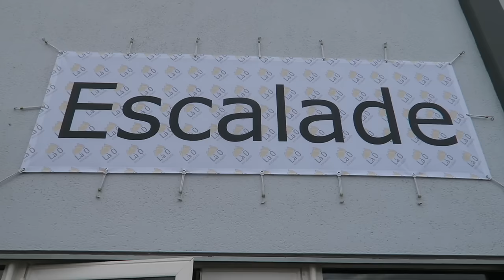LA CHAMPIONNE DE FRANCE VEUT ME DÉFIER !! (ESCALADE)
Je teste l'escalade avec la championne de France Mathilde Becerra

SUIVEZ-MOI !
PERISCOPE : tibo_inshape

Envoyez-moi vos colis Enorme et Sec :
Tibo Inshape
CS 52072
81012 ALBI CEDEX

Sadzid Husic - one step closer
Paul Flint - Sock it to them
Valcos - A new light
Blazars - Northern
JJD - Future
T-mass & Enthic -Can you feel it
Glude -identity
Unknown Brain - Saviour
Megatrax - Crimson Absolution
Lensko - rebirth